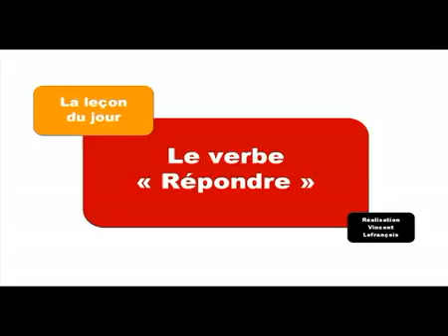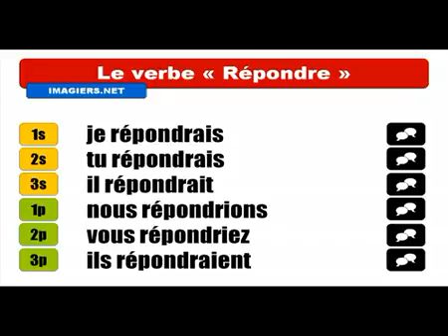Fransızca öğrenmek # Conjugaison # Répondre = Conditionnel Présent